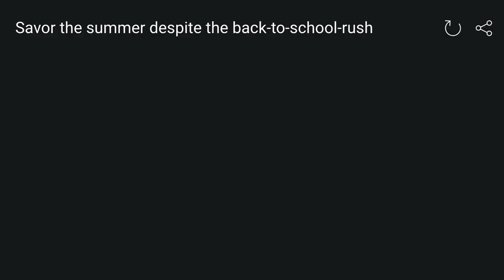Mom Squad Savor Summer | Fox's Good Day DC | Amy E. Goodman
Feeling the crunch towards back to school? Here are tips from Lifestyle expert and mother of 2 Amy E. Goodman for how to continue to savor summer on Fox's Good Day DC!